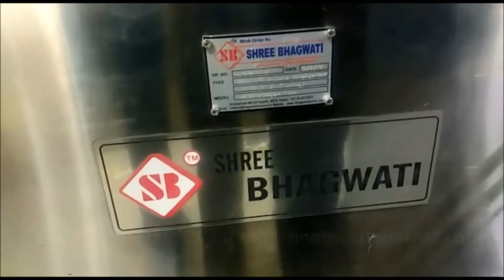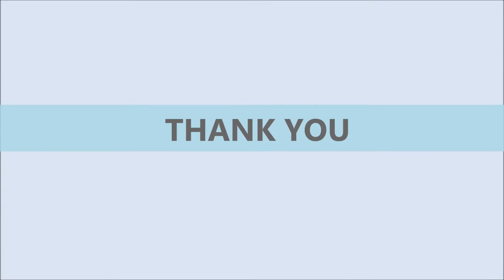Empty Square HDPE Bottle Automatic Shrink Sleeve Label Applicator with Electric Tunnel